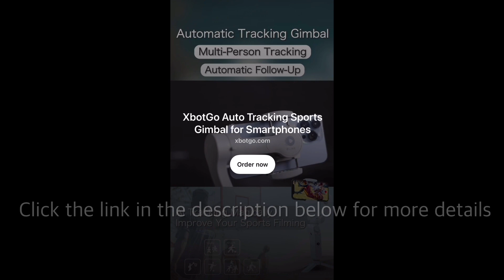AIBA Red 29 vs Gods Child Elite 03/23/24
Recorded using XbotGo